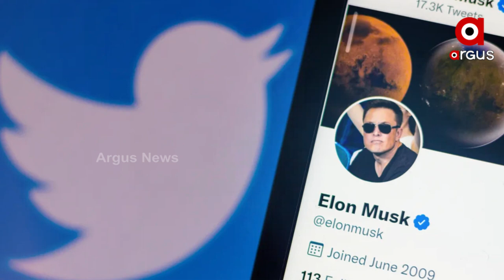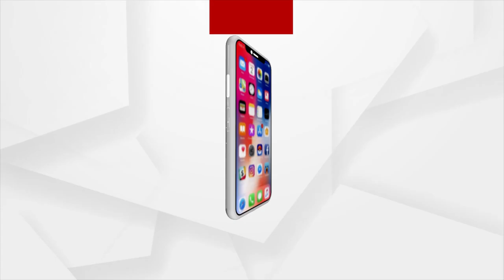Elon Musk Acquires Twitter for $44 billion, His Growing Empire of Tesla, Space-X and Now Twitter